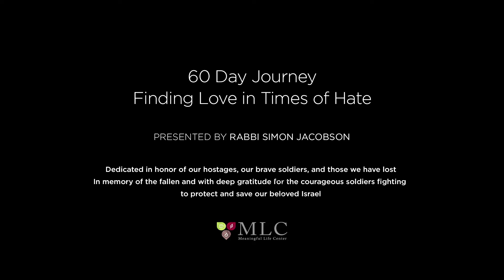60 Day Journey Finding Love in Times of Hate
➡️Join the global war of goodness. Partner with us on the spiritual frontlines.
💡Add light to the world! Do a Mitzvah for our Israeli brethren

Rabbi Simon Jacobson is a pioneering speaker, educator and mentor to thousands. He is the Dean and Founder of The Meaningful Life Center, coined "The Spiritual Starbucks" by the New York Times, which bridges the secular and the spiritual. He is the author of the best-selling book Toward a Meaningful Life (💎 which has sold over 500,000 copies and been translated into 13 different languages. With his keen insight into the human condition, and over 35 years of experience, he has the unique ability to offer clarity and direction especially in difficult times.

Rabbi Jacobson and the MLC have been lauded for creating non-stop programming nourishing people's hearts and souls.  Please donate or sponsor a class, to help us continue and expand this life-affirming work 💓